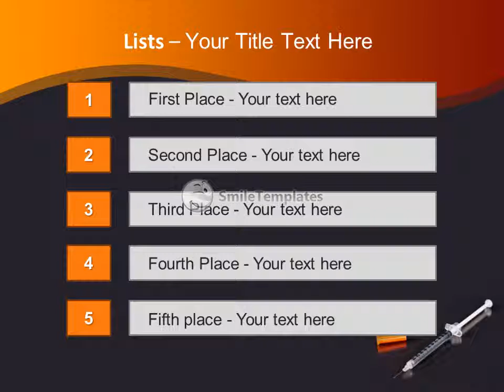Injection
To download this template in PowerPoint format (.pptx) please go If you want see some related templates on these theme, please go